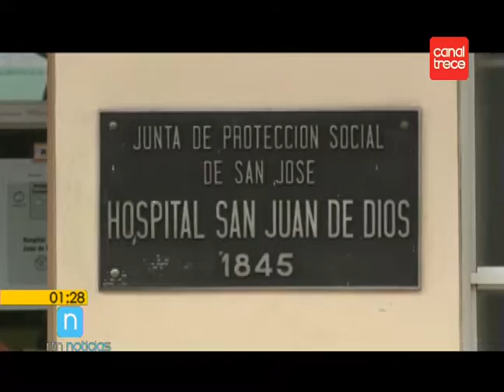Hospital San Juan de Dios colapsado